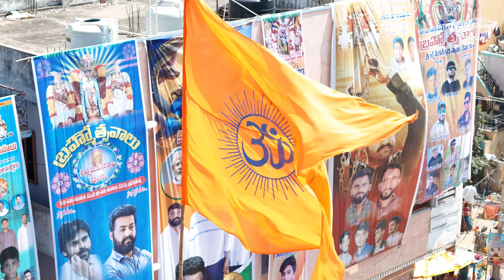DEVUNI KADAPA RADHASAPTHAMI 2024 | SRI LAKSHMI VENKATESHWARA SWAMY TEMPLE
DEVUNI KADAPA RADHASAPTHAMI